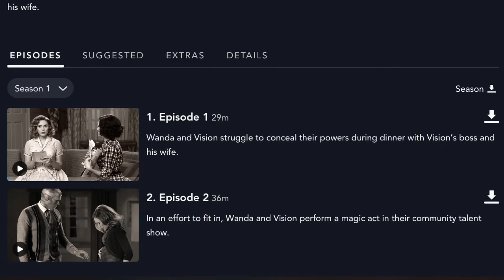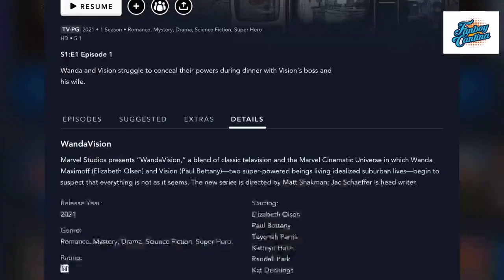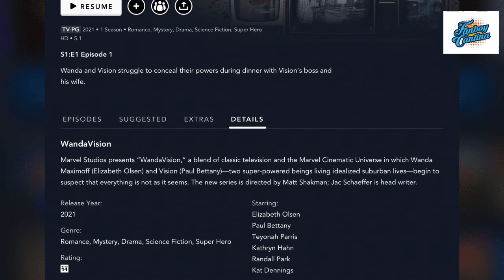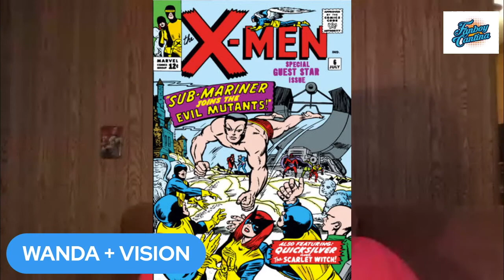WandaVision Episode 1 and 2 Review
Fanboy Cantina reviews Marvel Studios WandaVision episodes 1 and 2, currently available on Disney+. Join the conversation in the Fanboy Cantina and share your thoughts. What's really going on? Is Vision still dead? Is Wanda creating this dream or has somebody trapped Wanda? Will Wanda become a villain at the end of the season? Post these and all your thoughts!